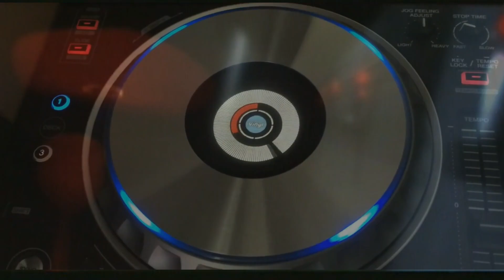Noemi - In My Dreams (Pressure P Remix)